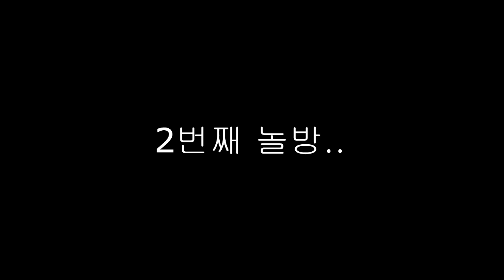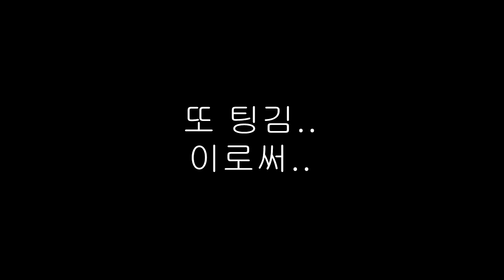[샤오]광장에서 재밋게 놀다 팅패에 당했습니다.. 2번씩이나 :: 로스트사가 / Lostsaga / 王牌对决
ps. 지금 현제 진행형일지 모르지만 광장 팅패조심하세요.

싸움터 광장만 돌아다녔는데..

 CPU : Intel Core i7 4790
 GPU : GeForce GTX 960
 RAM : 12GB (8G+4G)

Nvidia 제어판 설정 : 밝기 70%
Nvidia Option : brightness 70%

Antialiasing : Ultra / Others : Low
안티에일리어싱 :  최상 / 그외 최하